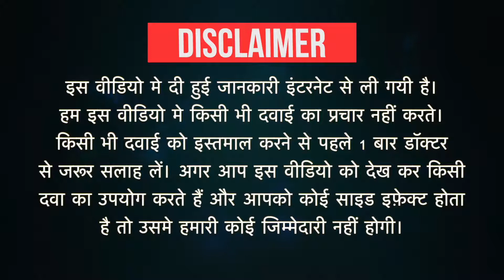Nurocol Tablet Uses in Hindi | Side Effects | Dose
Nurocol Tablet Uses in Hindi | Side Effects | Dosage